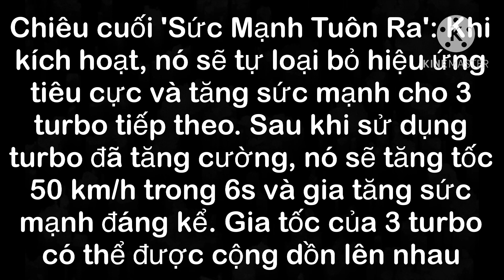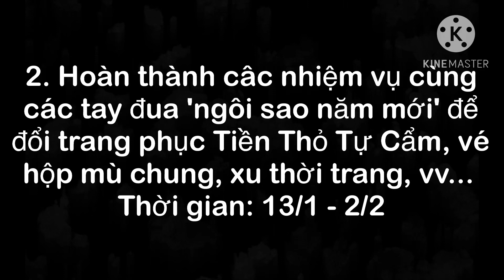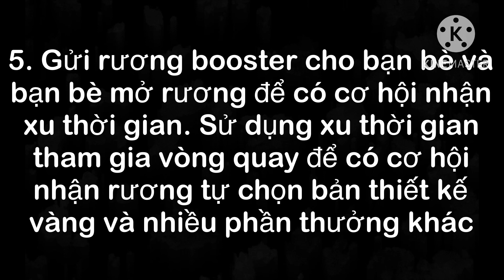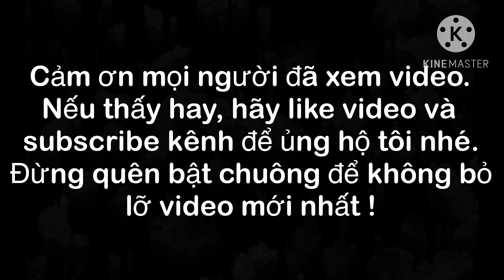Thông tin update ngày 13/1/2022 | Ace Racer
Music used in video: NEFFEX - Crown